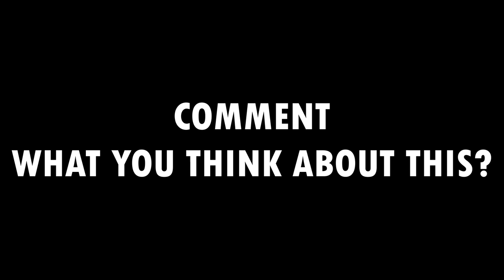4 New Updates of Royal Enfield Upcoming Bikes | Hunter, Cruiser 650, Himalayan 650 & New Colours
This Video is all about New Royal Enfield upcoming bikes with their expected prices and tentative launch dates In 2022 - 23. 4 bikes are likely to be launched and this includes bikes like Royal Enfield Shotgun 650, Hunter 350, Himalayan 650/450 & New Colours of Meteor 350.

1. Microfiber Cleaning Cloth
2. Chain Cleaner Brush
3. All in One Cleaner Polish
4. Body cover Silver
5. MATTE Paint Polish
6. Motul Combo(Lube & cleaner)
7. RE Body Cover
8. WASH SHAMPOO
9. FAST WAX SPRAY
10. 3M WAX
11. SCRATCH REMOVER

1. INDORI FOR BULLET
2. Mini Punjab/Short Bottle
3. Long Punjab / Long Bottle
4. Indori Black with Classic Plate
5. Dolphin Exhaust
6. Red Rooster Performance
7. Barrel Exhaust SCUD
8. Goldstar
9. ROUND BEND PIPE FOR BS3 & BS4

1. Alarm Disc Lock
2. SS Disc Lock
3. Heavy Duty Bike Brake Lock
4. Heavy Duty Stainless Steel Cable Lock
5. Anti-Theft Alarm System
6. Wheel Lock
7. Multi Cable Lock
8. Heavy Duty Lock

1. SPANNERS SET
2. Tool Kit, Screwdriver and Socket Set
3. Mini Tool Kit For Home
4. Home DIY TOOL Kit
5. Bosch Mini Garage Tool Kit Set
6. Taparia Socket Set (Recommended)

1. DRL LED Headlight 105W
2. DRL LED Headlight Basic
3. DRL LED ANGLE EYE HEADLIGHT 55W
4. C6 65000k LED LIGHT
5. NIGHTEYE LED LIGHT
6. DRL LED Light 55W
7. 6 LED Fog light 24W(2pcs)
8. Yellow Light Fog Light 20W(2pcs)
9. CREE LED Fog Light 40W(2pcs)
10. 12 LED Fog Light 36W CREE

1. SHELL 15W50
2. CASTROL 15W50
3. GULF 15W50
4. Motul 7100 20W50
5. Liqui Moly 15W50
6. Motul 5100 10w50
7. Motul 3100 20W50

1. Goggles & MASK
2. Probiker Gloves
3. Steelbird Air SBA-2 Robot HELMET
4. STEELBIRD AIR SBA-2 MATTE BLACK HELMET
5. STEELBIRD SBA 1 R2K HELMET
6. VEGA RYKER BOLDER HELMET
7. VEGA RYKER D/V HELMET
8. KNEE & ELBOW GUARD *
9. STEEL KNEE & ELBOW GUARD

NOTE - All details are as per online News, details may change.

next generation royal enfield bikes